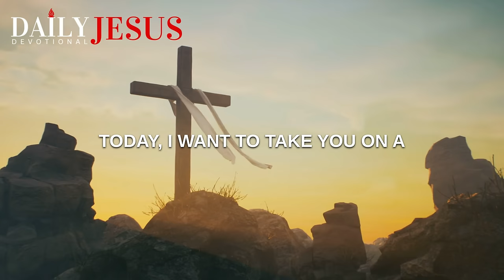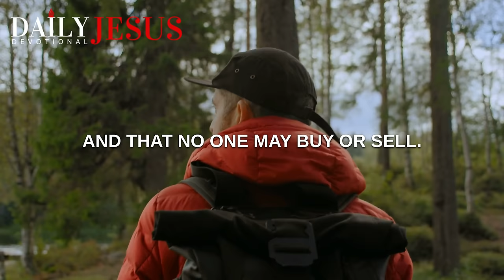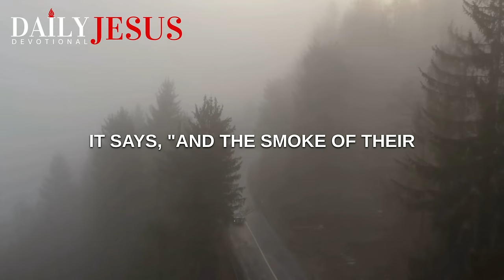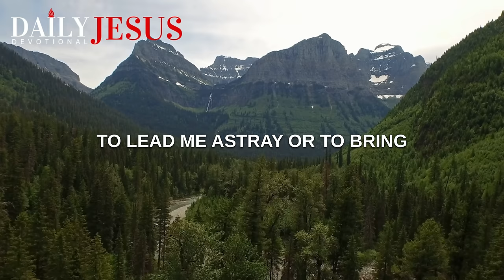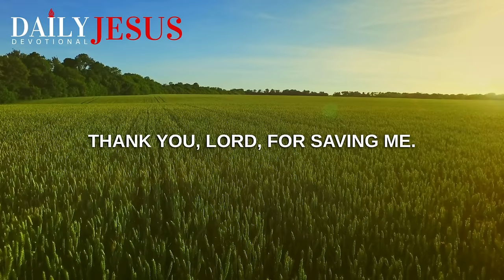Mark of The Beast 666 VS The Seal Of God PT. 1 - Meaning Of Revelation End Times Prophecy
How do you get the seal of God? Do you have the seal of God? What does the mark of the beast or 666  look like? Do you have the mark of the beast? Watch this video for answers.